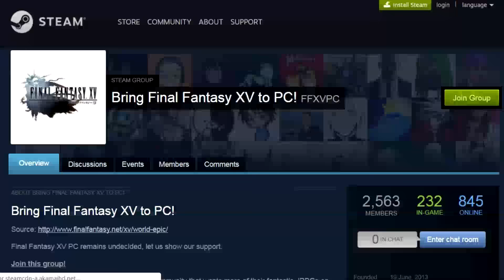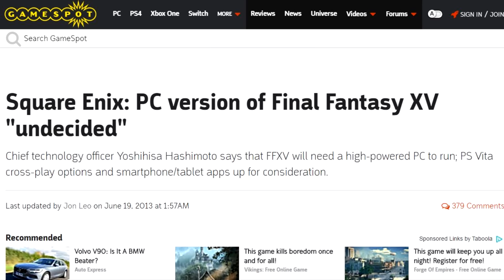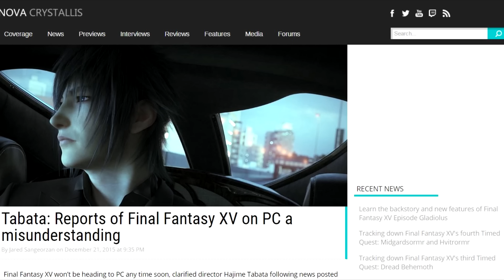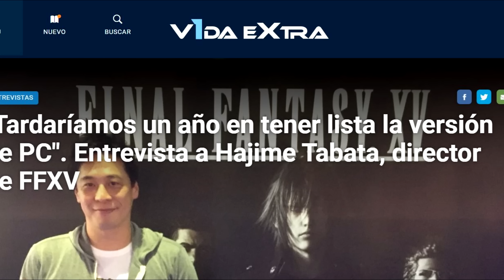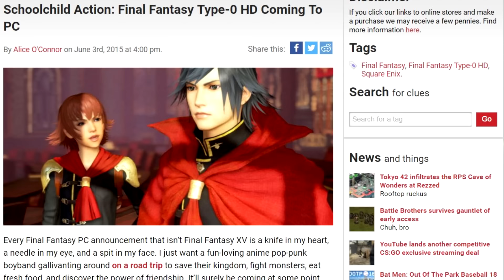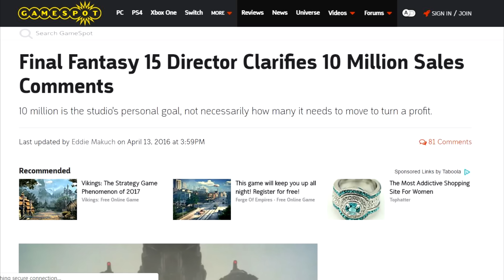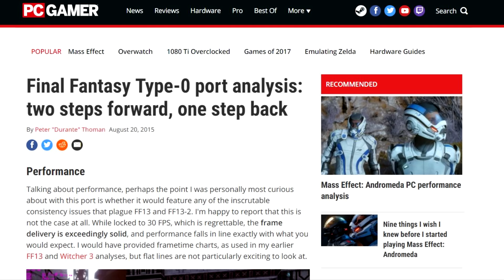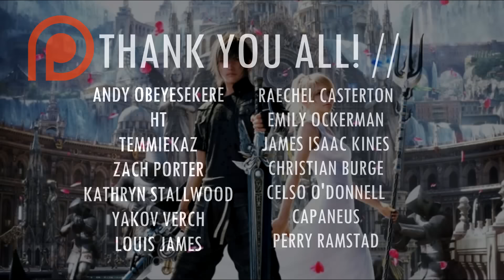Why Final Fantasy XV Will Come To PC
To date, there has been no official confirmation that Square Enix are working on an actual PC release for Final Fantasy XV, but they've spoken about it a lot!

In the video, I run through why I believe Final Fantasy XV on PC will be a thing, with quite a few different bits of evidence... at least as much evidence as there can be, when they've not confirmed anything!